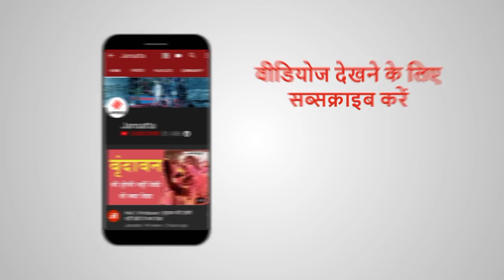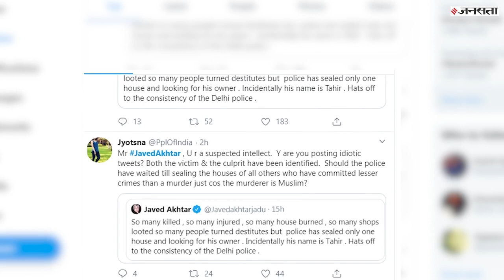Entertainment Wrap: दिल्ली हिंसा पर भड़के Bollywood Starts, कपिल किस पर दिल हारे?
किसको मिला है बड़े प्रोजेक्ट में लीड रोल.तो कौन हो रहा है खाली-फोकट सोशल मीडिया पर ट्रोल. टीवी पर कौन तोड़ रहा है TRP के रिकॉर्ड सारे. कपिल शर्मा किस पर दिल हारे?. बॉलीवुड और छोटे पर्दे की सारी बातें जानें इस इंटरटेनमेंट रैप में...